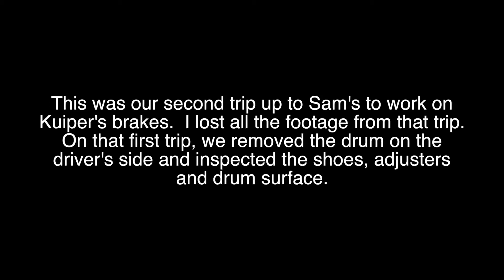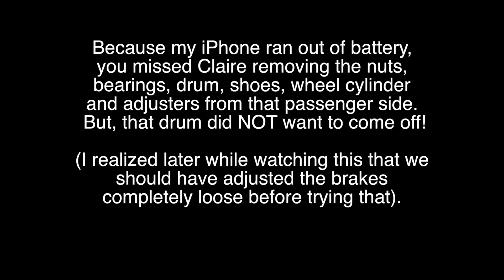Kuiper's front Brakes part 1 - 1974 VW Super Beetle Convertible Project Car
In this video, we go up to Sam's and work more on removing the front brake drums and all the parts for them.  (Drums, shoes, springs, wheel cylinders, adjusting screws, backing plates, etc.).
I could not find my 15mm socket or wrench to loosen the bolts that secure the backing plates on, so we used a multi tool socket instead... all to Claire's frustration.  In this video she gets enraged at her multi tool and talks like a real mechanic!  :)